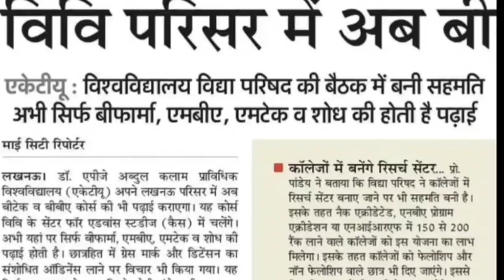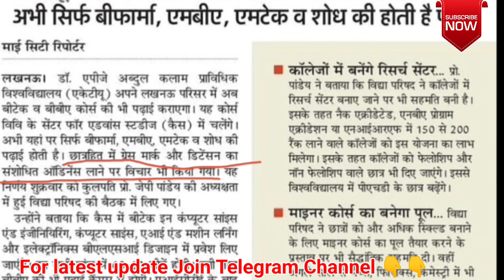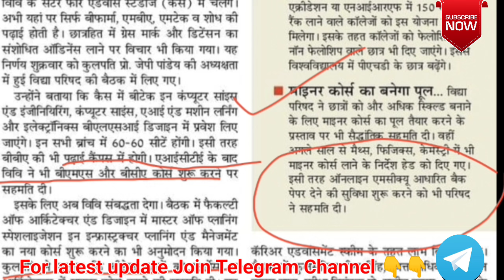Aktu online Exam Update 💻👍🏼| Aktu carry paper Exam information| Aktu Gracemarks infon| latest News🗞️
# AM
university news
Aktu news
aktu Carry paper Exam information
aktu online Exam information
university update
# university exam